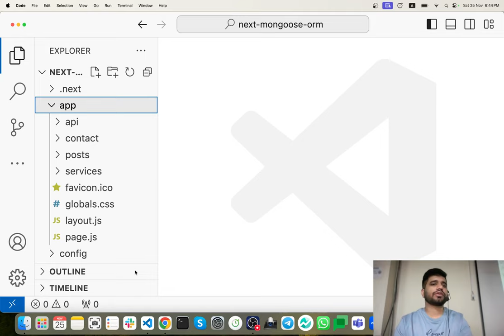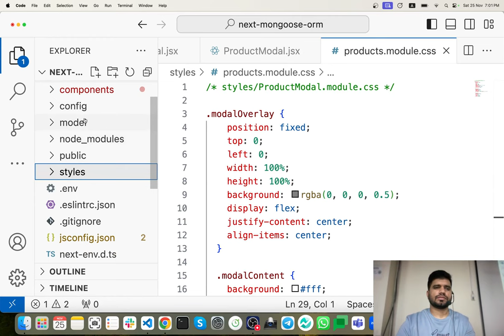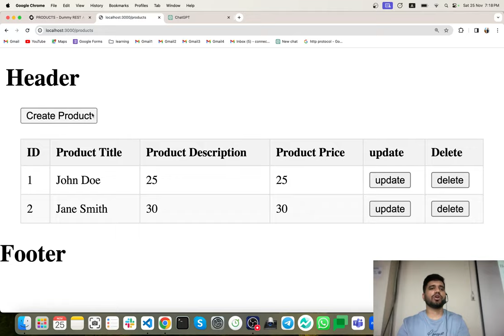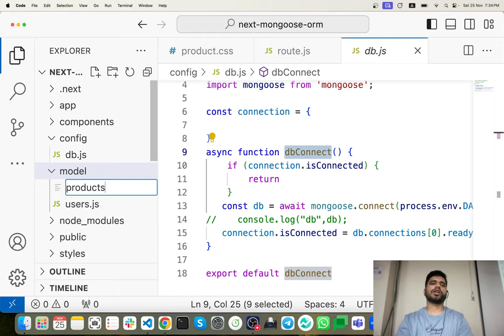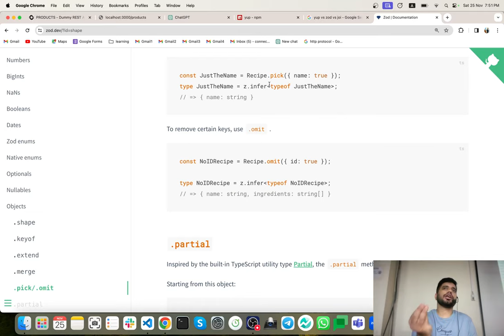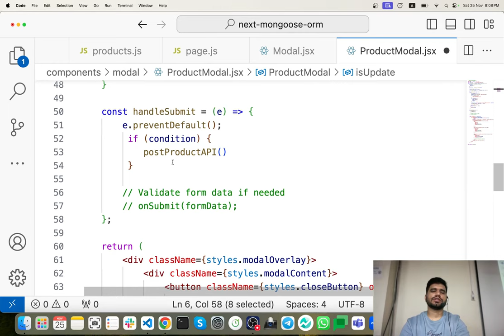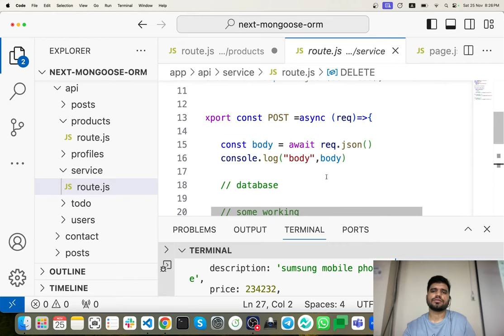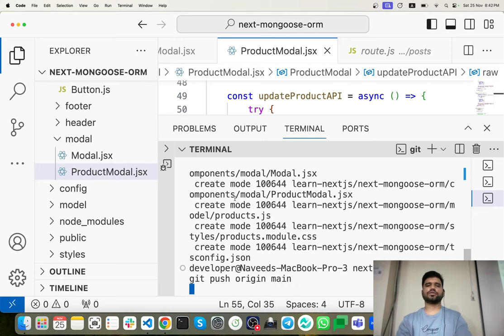#32: Next.js13 MongoDB Curd With Mongoose - Part 2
#32: Next.js 13 MongoDB CRUD Operations with Mongoose - Part 2

In Class 32, we'll continue our exploration of MongoDB CRUD operations with Mongoose in Next.js 13. Delve deeper into creating, reading, updating, and deleting data in your Next.js applications. Join us to master advanced MongoDB integration with Mongoose! 🚀📂